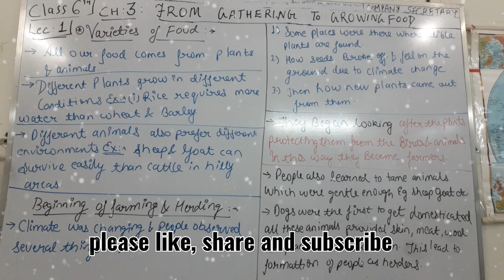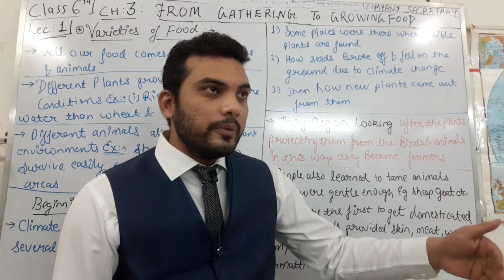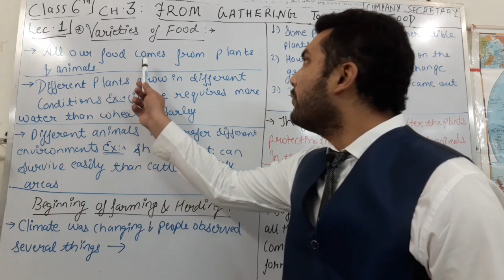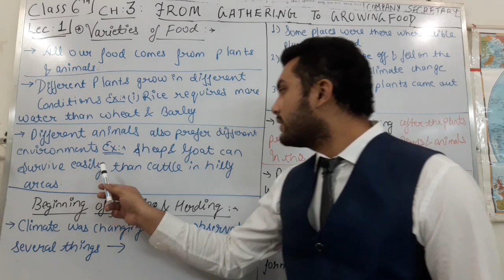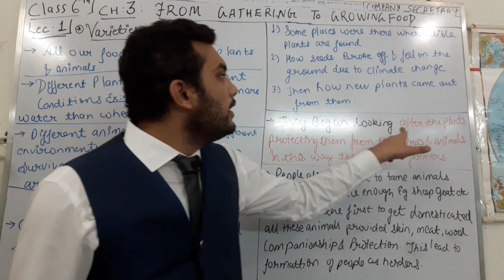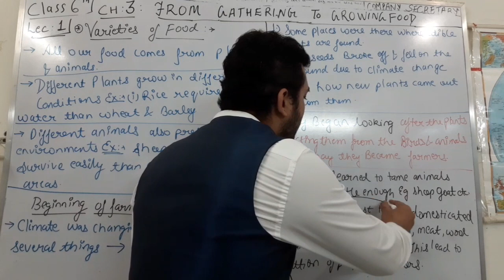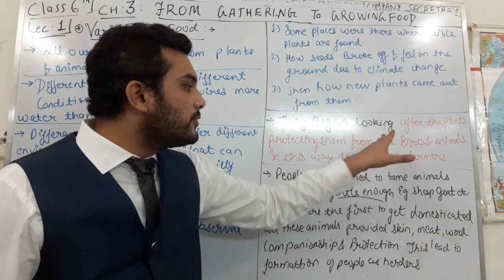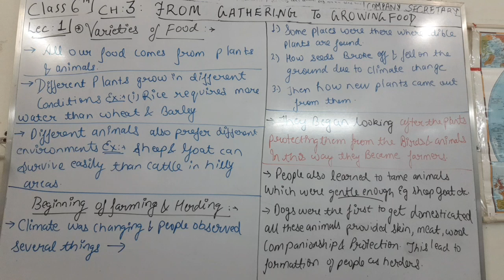CLASS 6TH NCERT FOR UPSC,SSC AND OTHERS HISTORY CHP 3 LEC 1( FROM GATHERING RO GROWING FOOD)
This channel will include all detailed videos of NCERT from class 6TH TO 12TH ,which will help in UPSC CSE , SSC , UPPSC ETC AND all government related exams which contain content as HISTORY,  GEOGRAPHY,  POLITY,  ECONOMICS and all .

These are short videos by viewing them one can easily memorize NCERT thoroughly before exams

Videos will posted slowly,  but definitely